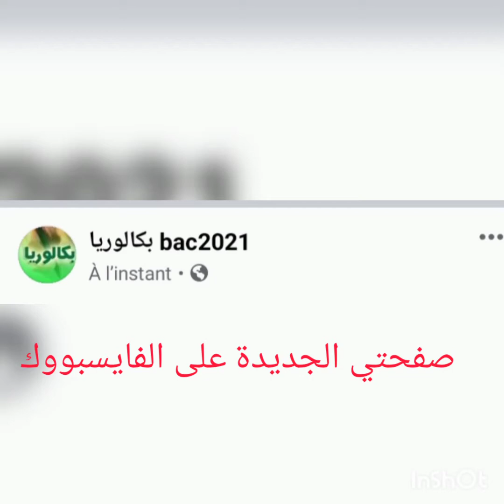بسرعة انطلقوا : حملة_ كومنتير 💯👍